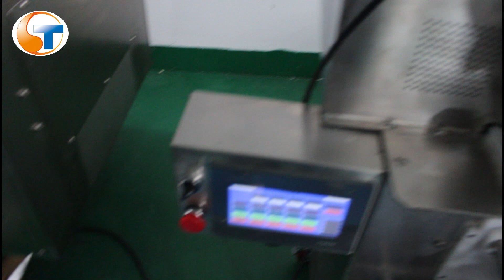Momo Making Machine ST 168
Wechat: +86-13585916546, We Chat ID :- ChengtaoFJ
Languages I Speak : Hindi,English,Urdu